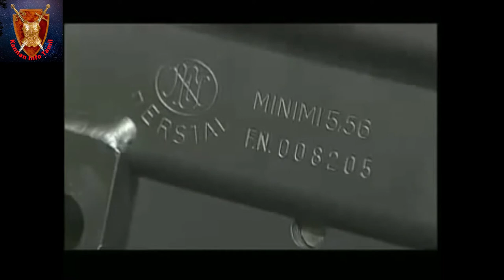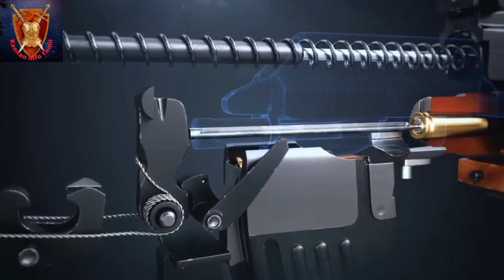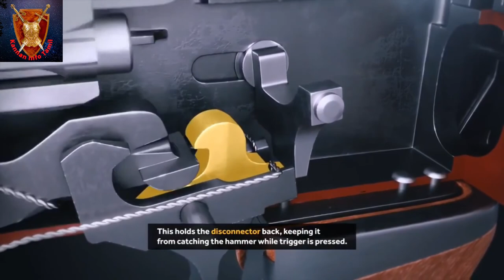Negev ng7 machine gun | Israeli light machine guns LMGs | full delails | in Tamil | KIT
In this video we are going to see the troops positioned along the Line of Control (LoC) and the Line of Actual Control (LAC) under the Northern Command will get the first tranche of Israeli Light Machine Gun (LMG) Negev NG-7 that has been procured under the fast-track procurement process (FTP).

Sources in the defence and security establishment told ThePrint that while 6,000 of the 7.62X51 mm LMGs, with belt ammunition capability, landed in the country in January, their acceptance trials are being completed and that forward troops will get their hands on them next week.

The new LMGs will replace the 5.56x45mm INSAS LMG, which is a derivative of the INSAS assault rifle.

This is the first tranche of the 16,479 Israeli guns ordered by the Army last March when ceasefire violations by Pakistan at LoC was on the increase and before the new round of tensions at the LAC.

The Army is separately looking at a larger order for the LMGs, which will be through the Make in India route.

While some parts of the Negev are procured from India and the company has a joint venture with the Adani Group’s PLR Systems, the fast-track procurement was inked directly with the Israeli firm.

Next tranche by September or October

Sources said that the next tranche of the 10,000 LMGs will be delivered to India by September or October this year according to the schedule of the contract, which was valued at Rs 880 crore.

The defence ministry had last year said that provisioning of this “operationally urgent and very critically needed weapon” will boost the confidence of the frontline troops and provide much needed combat power to the Armed Forces.

The Acceptance of Necessity (AoN) for this fast track procurement was given by the Defence Minister Rajnath Singh-led Defence Acquisition Council (DAC) in February 2018.

As part of the procurement process, an Army delegation had in 2019 visited three countries — Bulgaria, Israel and South Korea — to see the options available. It finally settled on the Negev that is already in use with the country’s special forces.

Capabilities of the NG-7

Because the calibre of NG-7 is bigger than the ones it is replacing, the Negev will have higher lethal firepower.

And because it has the belt ammunition feature, the new LMG will be able to have sustained rate of fire unlike the earlier one that was magazine fed. This meant that magazines had to be changed frequently.

It is also capable of pinpoint, single bullet shooting for enhanced firing accuracy, and has a range of over 800 meters, in line with the requirements of the Army.

In automatic mode, the NG-7 has a rate of fire of over 700 bullets per minute. Weighing 7.5 kg, the LMG can be fired from a wide range of mounts, vehicles, helicopters and naval vessel